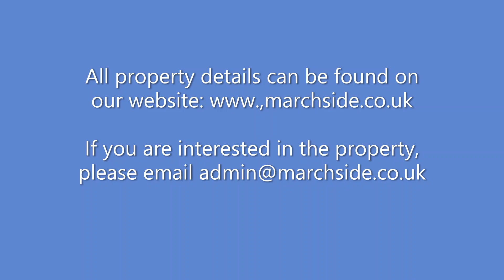Marchside Property: Cleekim Drive